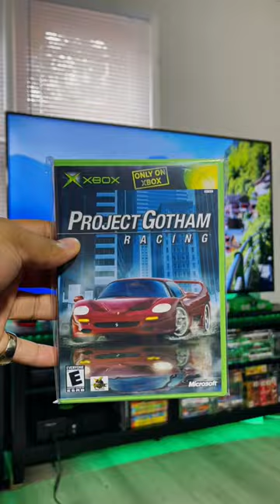Project Gotham Racing (2001)